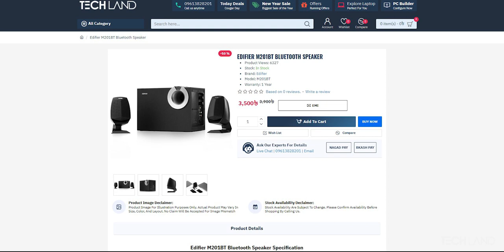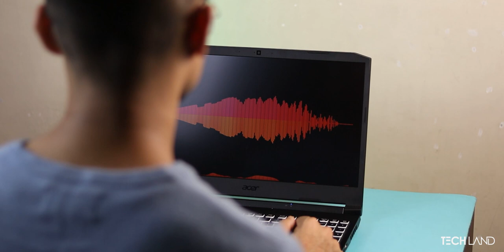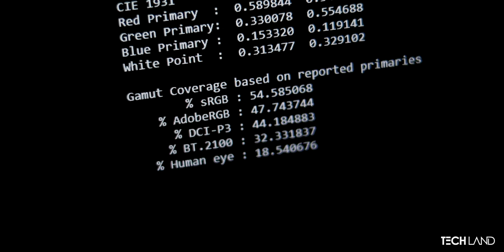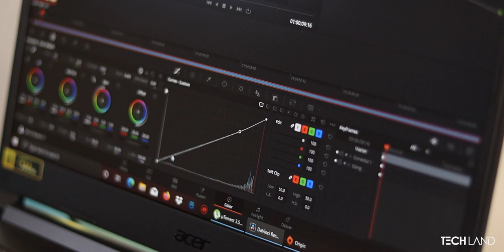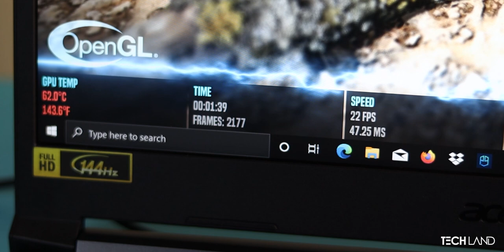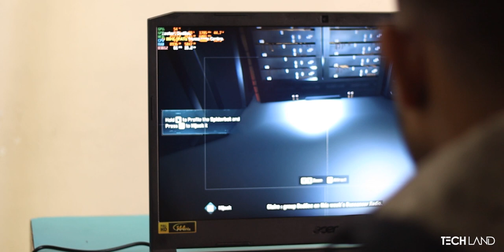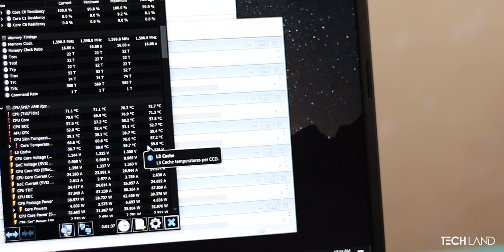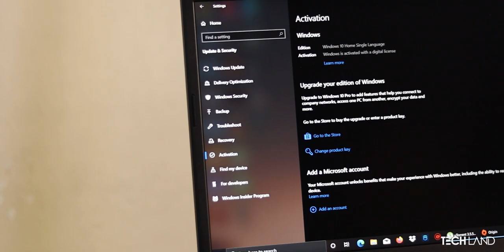Acer Nitro 5 Review-দামে কম মানে সেরা I Giveaway Edifier Speaker ⚡️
1. Like the video (Must)

!! Winner will be announced in next video !!

কি হয় যখন 106k এর একটা বিস্ট গেমিং ল্যাপটপের দাম 87k করে ফেলা হয় শুধুমাত্র কনজিউমারের কথা ভেবে...
জানতে হলে দেখে ফেলুন আমাদের স্পেশাল এই রিভিউ ভিডিও টি

Acer Nitro 5 Review-2021
Acer Nitro 5 price and Others